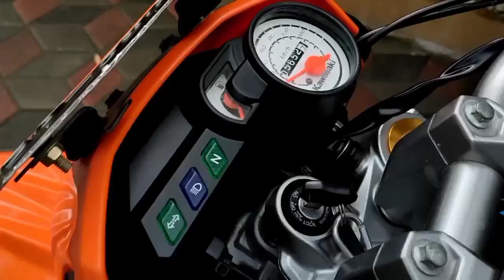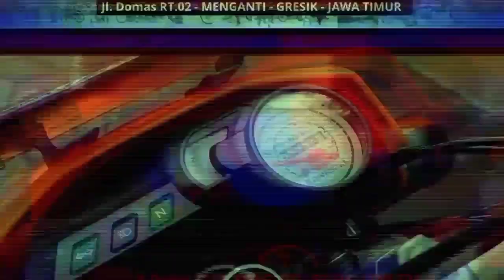Ready Stok Kawasaki KLX BF SE Ekstrim Low KM ✔ Body Full Ori Mesin SEGEL BERGARANSI FMS GRESIK